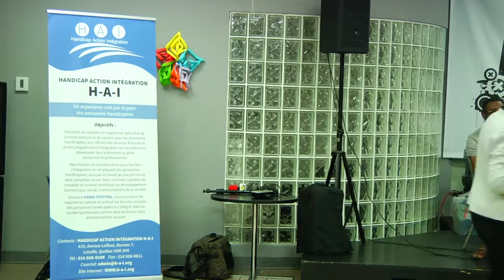Handyfest 2016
Handicapacité